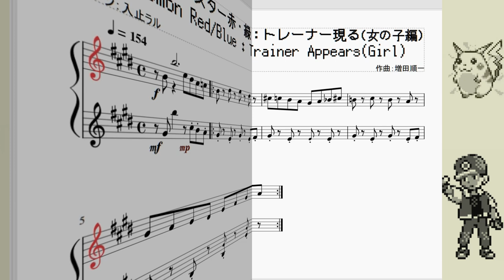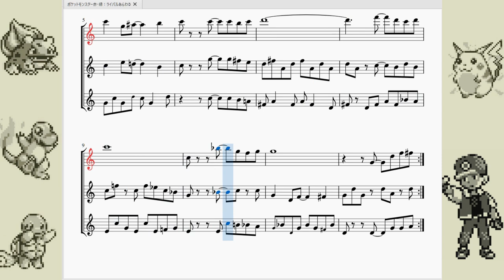ポケットモンスター赤・緑：ライバルあらわる他視線BGM Pokémon Red/Blue：Trainer Appears BGMs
今回はポケットモンスター赤・緑より、ポケモントレーナーと視線が合った際のBGMをまとめて再現させて頂きました。

曲のラインナップは順に↓↓↓

0:00~トレーナー現る・男の子編(Trainer Appears/Boy)
0:20~トレーナー現る・女の子編(Trainer Appears/Girl)
0:39~トレーナー現る・悪いヤツ編(Trainer Appears/Bad Guy)
0:59~ライバルあらわる(Rival Appears)

　どの曲もポケモンをプレイしてたらピンとくる曲達ですね。台詞を聞いたら即ポケモンバトルになるので曲自体も1週10秒くらいのものばかりです。台詞を飛ばす人も多いので、最初の1小節をクライマックスに持っていく構成になっているのが特徴です。
　が、ライバルのグリーンだけは少々演奏時間が長くなっております。
これはなぜかというと、ライバル以外の曲はトレーナーが主人公(プレイヤー)を見つけた時に初めて演奏が開始されますが、ライバルだけは画面外から登場して一方的に台詞を喋った後バトルに突入する…という特殊仕様だからです。

　子供心に面白かったのはライバルのグリーンが負けて画面外へ退場する時にもこの曲が流れる所ですね。負けたのにやたら勇ましい曲を鳴らしながら背中を向けるさまは妙にシュールでした。